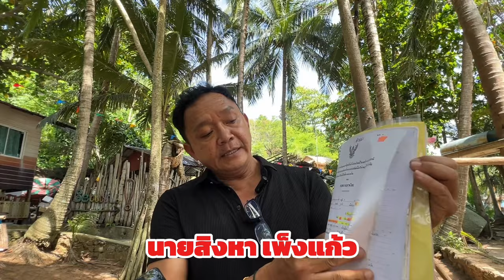ยังไม่ถึงไหน คดีรุกป่าไม้ "หาดนุ้ย" ภูเก็ต ตร.เพิ่งเรียกสอบ : เรื่องเด่นทั่วไทย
ป่าไม้ยังต้องรอ รื้อสิ่งปลูกสร้างรุก “หาดนุ้ย” จ.ภูเก็ต เผย ตร.เพิ่งเรียกสอบ ขณะ ผกก. สภ.กะรน เผยอยู่ระหว่างการสอบสวน ทำสำนวนส่งอัยการ

สำหรับความคืบหน้ากรณีทางเจ้าหน้าที่ป่าไม้ และ หน่วยงานที่เกี่ยวข้องสนธิกำลัง นำหมายศาลจังหวัดภูเก็ตเข้าตรวจค้น สำรวจการบุกรุกพื้นที่ป่าไม้ที่ “หาดนุ้ย”  ต.กะรน จ.ภูเก็ต ซึ่งเป็นแหล่งท่องเที่ยวชื่อดัง พื้นที่ 18 ไร่ 2 งาน  ตั้งแต่วันที่ 11-12 มี.ค. ที่ผ่านมา  หลายคนสงสัยว่า ทำไมถึงยังไม่มีการรื้อถอนสิ่งปลูกสร้าง ที่ทางป่าไม้ระบุว่ามีการรุกพื้นที่ป่าไม้ 36 รายการ

เกี่ยวกับเรื่องนี้  นายสรศักดิ์ รณะนันทน์ ผู้อำนวยการศูนย์ป่าไม้ภูเก็ต  ที่ระบุว่า  การดำเนินคดีกับผู้บุกรุกพื้นที่ป่า “หาดนุ้ย” ทางเจ้าหน้าที่ไม่ได้นิ่งนอนใจ ซึ่งที่ผ่านมาได้มีการแจ้งความดำเนินคดีไว้ที่ สภ.กะรน เพื่อดำเนินคดีอาญาแก่ผู้ยึดถือครอบครองโดยมิชอบด้วยกฎหมาย พร้อมใช้คำสั่งทางปกครอง ให้ผู้ครอบครองรื้อถอนสิ่งปลูกสร้างทั้งหมดออกภายใน 30 วัน ซึ่งเป็นไปตามมาตรา 25 ของ พ.ร.บ.ป่าสงวนแห่งชาติ 2507

ซึ่งได้มีการเข้าไปตรวจสอบตั้งแต่วันที่ 11-12 มีนาคม ที่ผ่านมา หลังการสนธิกำลังของเจ้าหน้าที่ป่าไม้ และ หน่วยงานที่เกี่ยวข้องนำหมายศาลจังหวัดภูเก็ตเข้าตรวจค้น  โดยไม่พบตัวผู้อ้างสิทธิ มีเพียงทนายนำตรวจค้น และ มีการตรวจยึดของกลาง 36 รายการ อย่างไรก็ตาม หลังจากมีการแจ้งความดำเนินคดีไป ทางพนักงานสอบสวนฯ เพิ่งเรียกเจ้าหน้าที่ป่าไม้ไปสอบปากคำ เมื่อสัปดาห์ที่ผ่านมา ยืนยันว่าที่ผ่านมาไม่ได้นิ่งนอนใจ

นายสรศักดิ์ ยังได้กล่าวด้วยว่า การที่กรมป่าไม้จะดำเนินการ ตามมาตร 25 ต่อเมื่อพนักงานสอบสวนเห็นชอบ ซึ่งล่าสุดได้ทำหนังสือขอความเห็นชอบของพนักงานสอบสวนไปแล้ว 2 ครั้ง เพื่อสอบถามว่า ของกลางจำนวน 36 รายการนั้น มีความจำเป็นต่อรูปคดีหรือไม่ ถ้าทางตำรวจลงความเห็นว่า ของกลางดังกล่าวไม่จำเป็นต่อรูปคดี ทางป่าไม้จะได้ดำเนินการในขั้นตอนของการรื้อถอน

ซึ่งการดำเนินการรื้อถอนนั้นจะต้องมีขั้นตอนในการดำเนินการ โดยเริ่มจากการปิดประกาศ  ให้ทราบตามระยะเวลา ที่กฎหมายกำหนด ทั้งนี้ตามมาตรา 25 ของ พ.ร.บ.ป่าสงวนแห่งชาติ 2507 ผู้ครอบครองจะต้องรื้อถอนสิ่งปลูกสร้างทั้งหมดออกเอง หากผู้ครอบครองไม่ยอมรื้อถอนเอง เจ้าหน้าที่จะรื้อถอน โดยคิดค่าใช้จ่ายต่าง ๆ แก่ผู้ที่ครอบครองในพื้นที่นั้น

ขณะที่ พ.ต.อ.คุณเดช  ณ หนองคาย ผกก.สภ.กะรน กล่าวถึงความคืบหน้าของคดีต่าง ๆ ในพื้นที่พิพาทดังกล่าว ว่า ในส่วนของคดีทำร้ายร่างกายซึ่งกันและกัน ทางเจ้าหน้าที่ตำรวจได้รับคำร้องทุกข์ไว้แล้ว อยู่ระหว่างการสืบสวนของพนักงานสอบสวนฯ ซึ่งให้สิทธิ์ทั้ง 2 ฝ่าย แต่ทางตำรวจจะยึดตามพยานหลักฐานที่ปรากฎ โดยดำเนินการตรงไปตรงมา และให้ความเป็นธรรมกับทั้งสองฝ่าย

ส่วนคดีอื่น ๆ ที่เกี่ยวเนื่องกันมา  ไม่ว่าจะเป็นในส่วนที่หน่วยงานของรัฐเข้ามาแจ้งความร้องทุกข์ ได้รับคำร้องทุกข์ กรณีการบุกรุกป่าไม้ และมีสิ่งปลูกสร้างจำนวน 36 ราย ขณะนี้อยู่ระหว่างการสอบสวนของพนักงานสอบสวน เพื่อจัดทำสำนวนส่งอัยการ

ทางด้านนายสิงหา เพ็งแก้ว หรือ จ่าแหลม ผู้อ้างสิทธิ์การครอบครองที่ดินแปลง หาดนุ้ย เนื้อที่ 18 ไร่เศษ ซึ่งทางป่าไม้ระบุว่าที่ดินแปลงดังกล่าวเป็นที่ดินของกรมป่าไม้ ป่าสงวนแห่งชาติป่าเทือกเขานาคเกิด กล่าวว่า ยังคงยืนยันในสิทธิ์ที่มีในที่ดินแปลงดังกล่าว ซึ่งมีหลักฐานยืนยันได้ รวมทั้งอายุของต้นมะพร้าว ที่มีอายุมากกว่า 70 ปี  นอกจากนั้นยังมีพืชอาสินอื่นๆอีกจำนวนมากซึ่งปลูกไว้เต็มพื้นที่  เพราะเดิมที่ดินแปลงนี้เป็นของพ่อบุญธรรมของตน ที่ขายให้กับพ่อของนายชโลธรฯ

แต่ภายหลังเมื่อทราบว่า มีการเพิกถอนสิทธิ์ได้มาซื้อคืนมา และในช่วงที่มีการประกาศเป็นพื้นที่ป่า ได้เข้าสู่กระบวนการสอบสวนสิทธิ์ เพราะทำกินมาก่อนที่จะประกาศเป็นเขตป่าไม้ ซึ่งทุกอย่างเป็นไปตามกฎหมายทั้งหมด และมีการเซ็นรับรองโดยผู้แทนของ 3 หน่วยงาน ได้แก่ กรมการปกครอง กรมที่ดินและกรมป่าไม้ รวมทั้งยังมีการขึ้นรูปแปลงซึ่งติดกับชายหาด